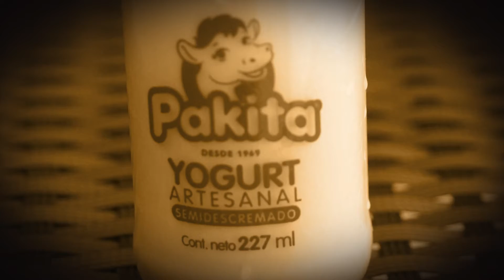NOTA PAKITA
Plaza Pakita, un sitio para alegrar a la familia, y al espiritu,  tambièn, en 9 3/4 Bookstore café.